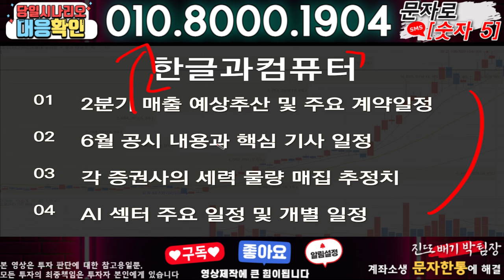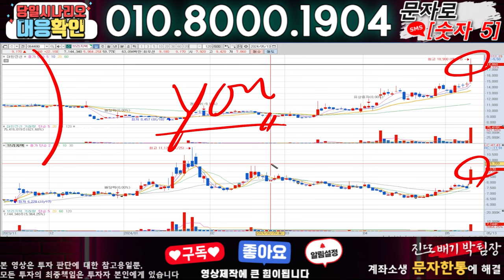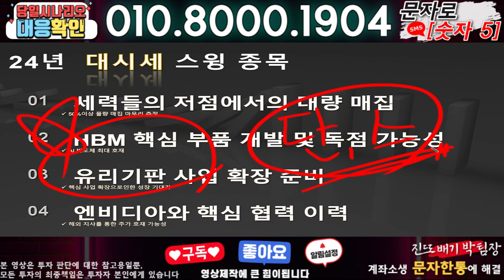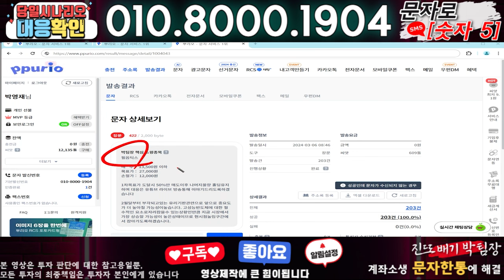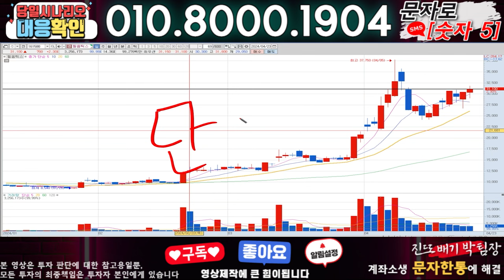한글과컴퓨터 ) 3분전 기습속보-공식입장발표!! 무슨일인가?